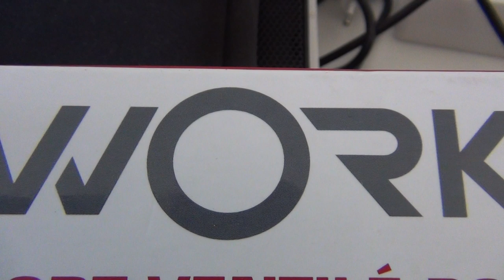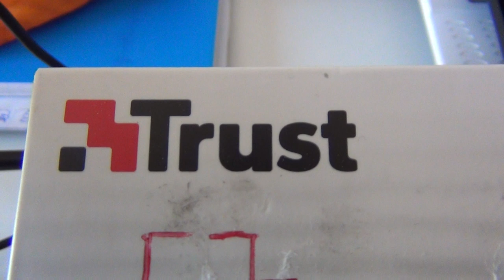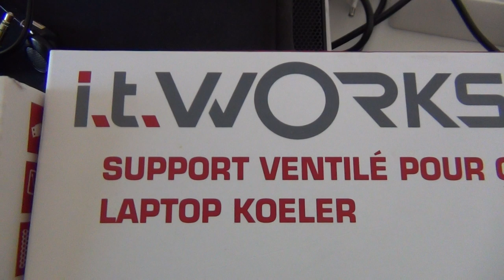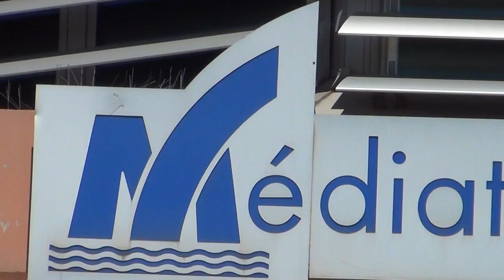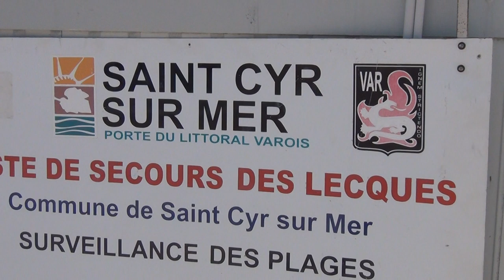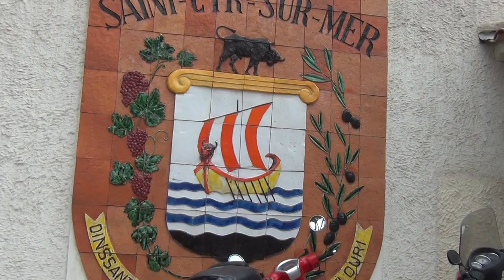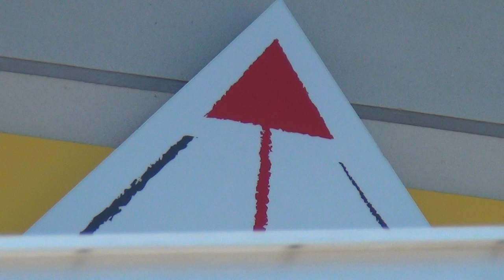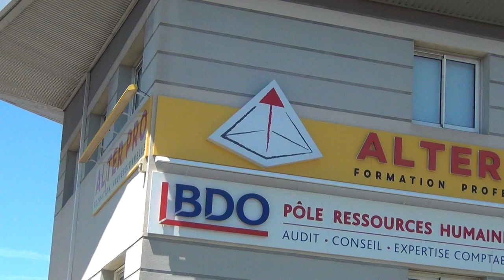The S.B.S. Boozing Tours with your Tour Operator Sean Hross "Who Cares Wins"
S.B.S. does not mean Special Boat Service inspite of the massive amounts of liquids, but it stands for "Sneeky Bastard Sightseeing" Tours. Here some SAS or rather SBS Intel: video "The Swiss Beast - Home of the Devil".